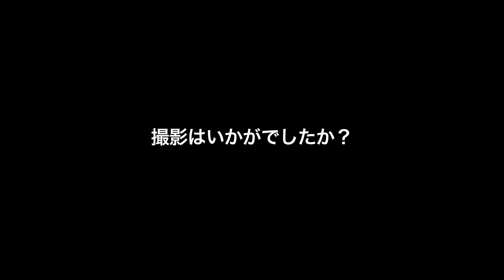土屋太鳳、松井愛莉、広瀬すずインタビュー／『ガーナミルクチョコレート』CM